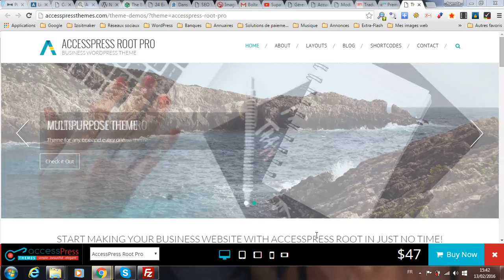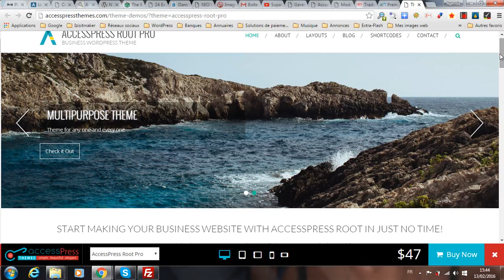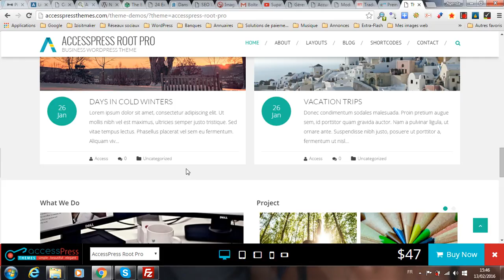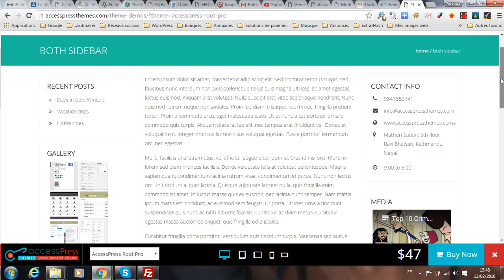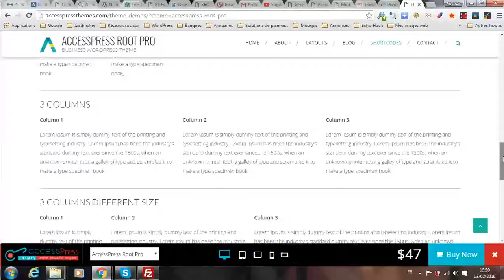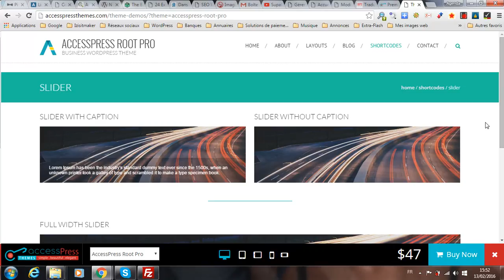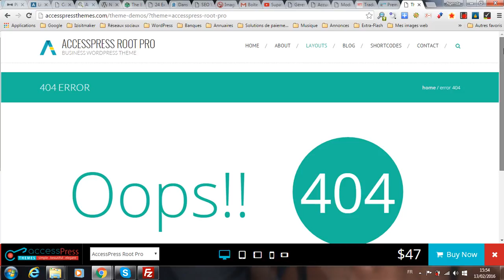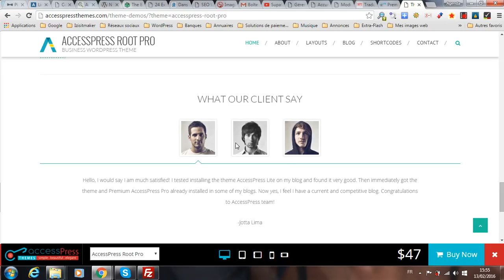Présentation vidéo du thème premium AccessPress Root Pro pour WordPress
La plateforme gratuite vous propose une rapide présentation vidéo du thème premium AccessPress Root Pro qui va vous permettre de créer un site vitrine pour présenter votre entreprise, vos produits et vos services.